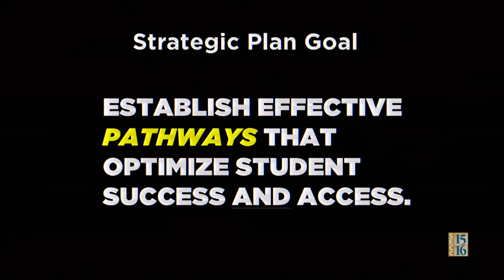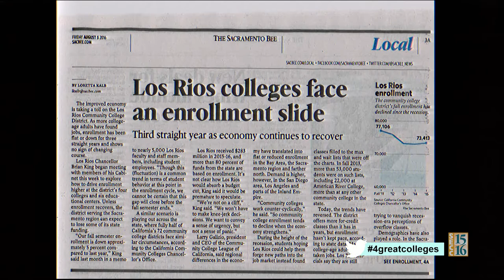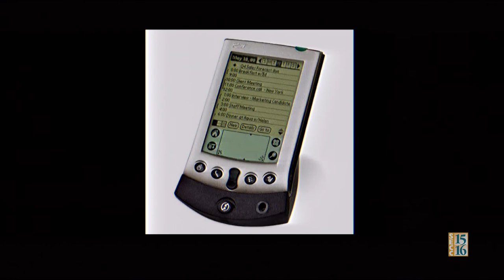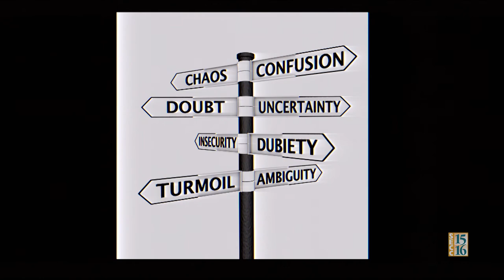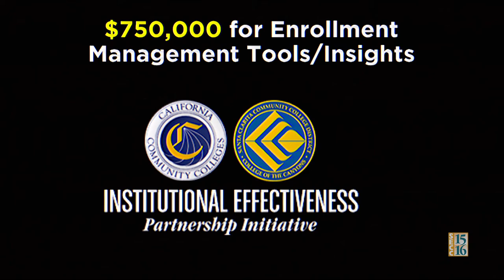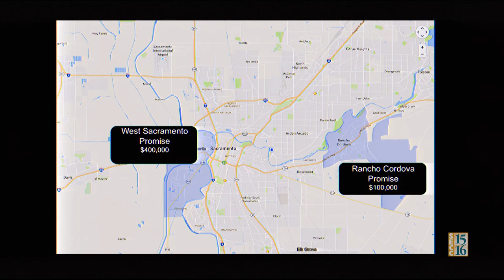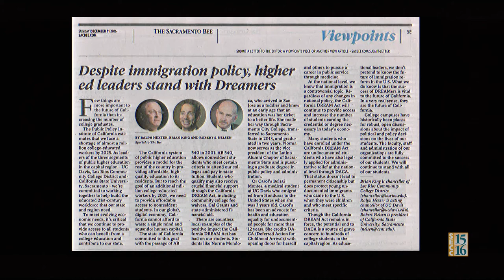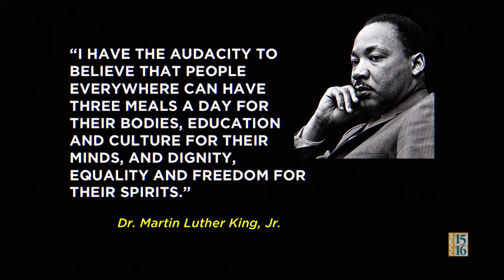Pathways and Promises: A Vision for the Capital Region: The Spring 2017 Convocation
Los Rios Community College District Chancellor Brian King delivered his spring 2017 convocation, "Pathways and Promises: A Vision for the Capital Region," on Friday, January 13, 2017, at all four Los Rios Colleges and the District Office. In this presentation, recorded at Folsom Lake College, King talks about exciting opportunities to align the work happening at our four colleges with regional efforts in the Sacramento area.